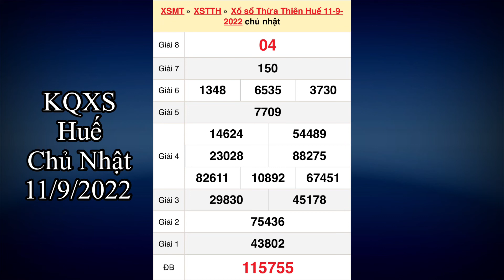Kết quả xổ số Thừa Thiên Huế ngày 11 tháng 9, 2022